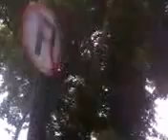Kemacetan Lalu Lintas Sidoarjo Sabtu siang 01 Maret 2014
Lalu Lintas Sidoarjo akhir minggu sering terjadi kemacetan. Week End justru sebagai saat untuk liburan atau persiapan untuk liburan setelah kesibukan selama 5 hari.